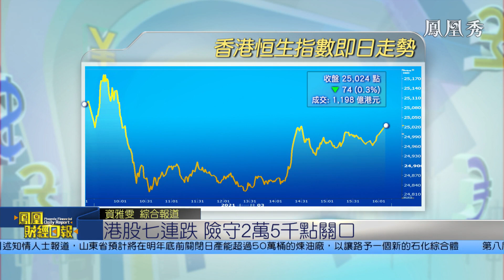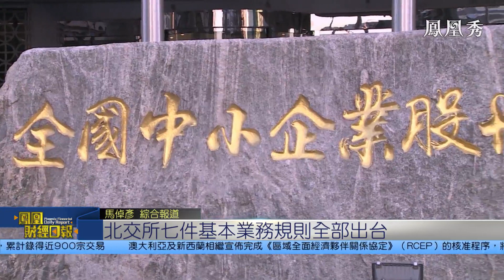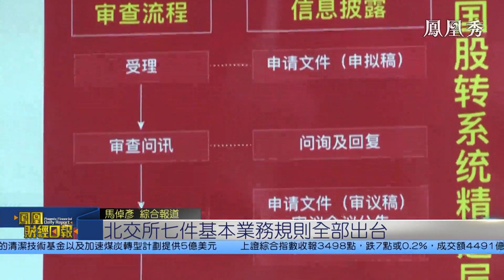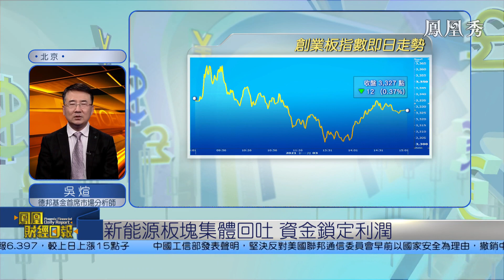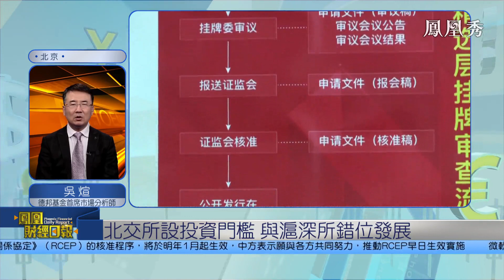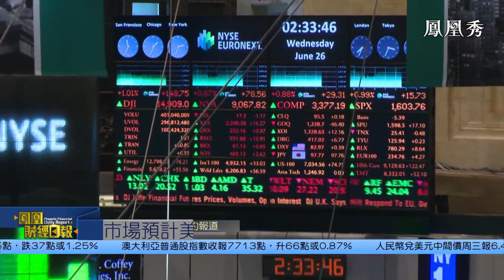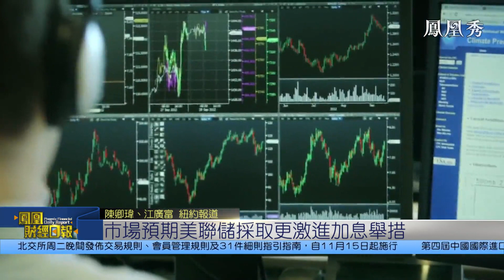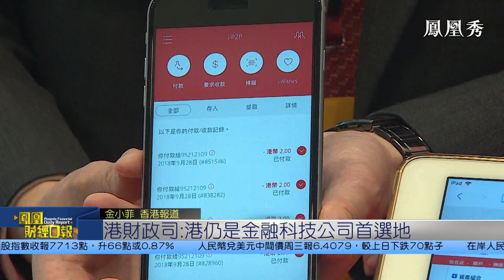【鳳凰財經日報】北交所細則發佈 吳煊：首批企業料表現平穩 投資門檻限制活躍度【鳳凰秀】20211104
美聯儲於11月4日凌晨公佈議息結果，市場普遍預期將公佈縮表計劃等相關細節，支持美滙指數靠穩重返94以上水平，導致亞太區股市滙市3日普遍偏軟。其中內地股市繼續震盪調整，煤炭消費領漲，但軍工新能源概念表現低迷，拖累滬指一度跌破年線，雖然終場跌幅收窄至0.2%，但仍失守3500點整數關口。深成指及創業板指數則分別下跌0.07%及0.37%，兩市成交較2日明顯縮量，但仍是連續第九天破萬億大關。